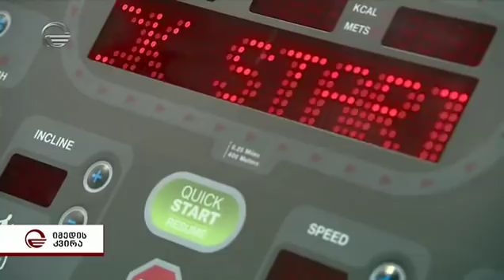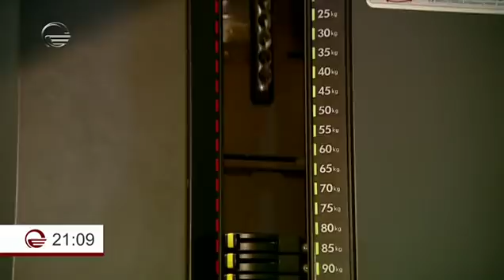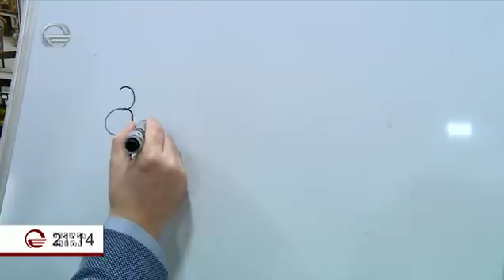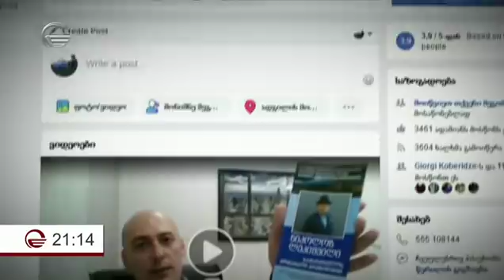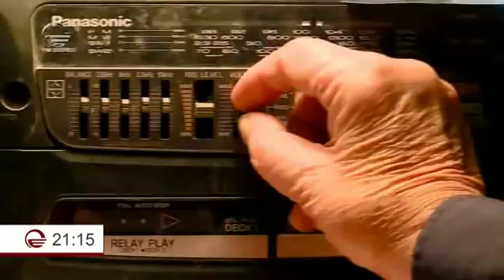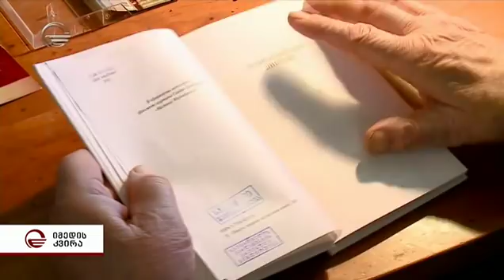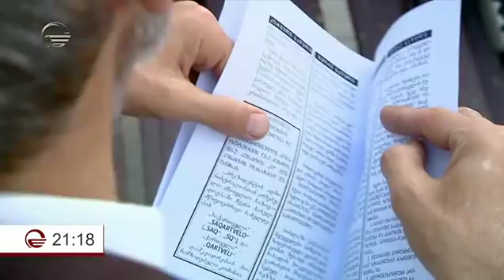პრეზიდენტობის მსურველები და მარათონის მონაწილეები ვინ რას ჰპირდება ამომრჩეველს